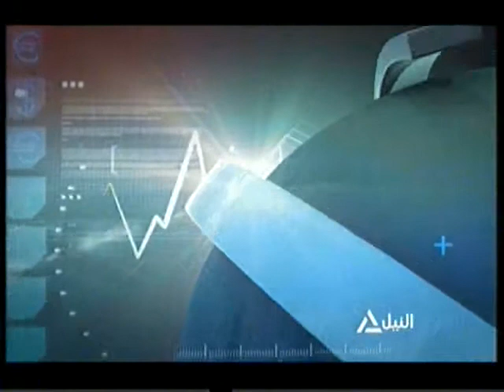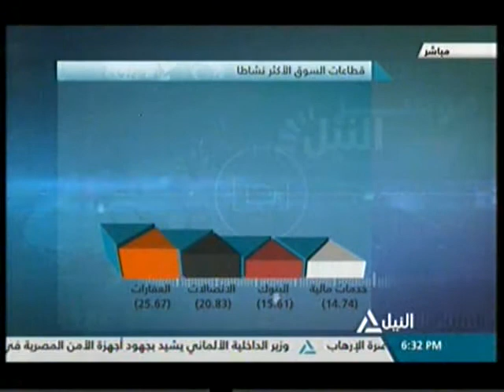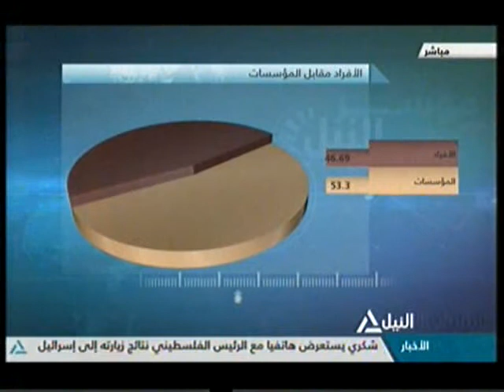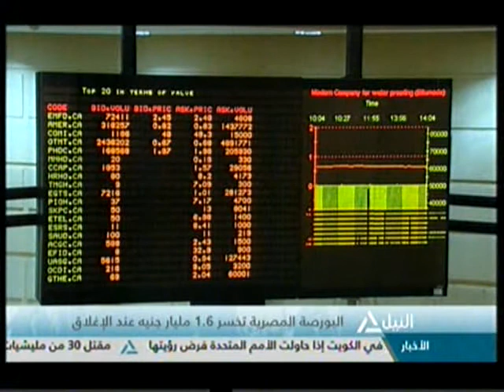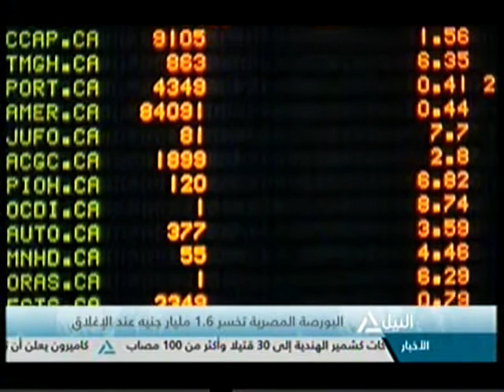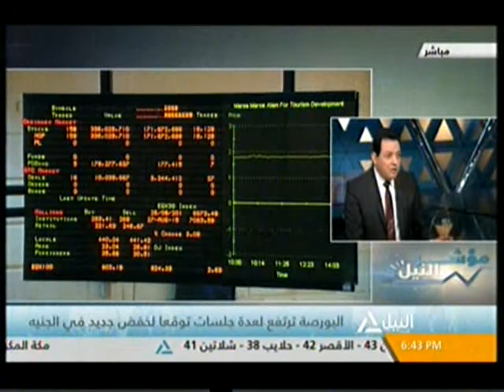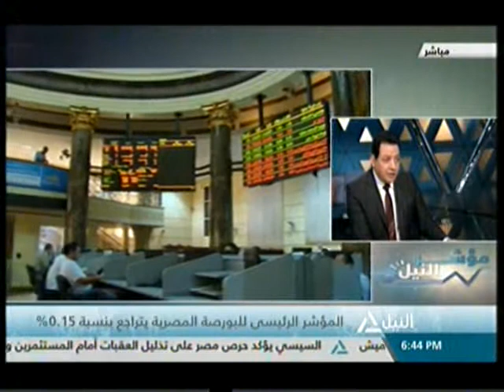مؤشر النيل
مؤشرات وتعاملات البورصة المصرية
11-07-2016